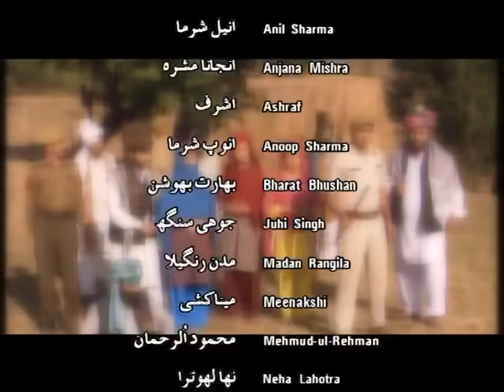GUJJAR -GOJRI FILM-Mali Gujjari -Writer- Dr. Javaid Rahi,: Director QAYOOM RAJA -Producr NERU RAINA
Dogri || Punjabi || Hindko ||  Pothowari ||  Kagani ||   Poonchi ||   Mirpuri ||  Chamba ||  Gurjari ||  Gujjari ||  Gujjar Language ||  Gurjari ||  Gujarati ||  Rajasthan ||
GUJJAR -GOJRI FILM-Mali Gujjari -written by Dr. Javaid Rahi,: Directed by  QAYOOM RAJA -Produced by  NERU RAINA- under the banner  of NERU FILMS, JAMMU